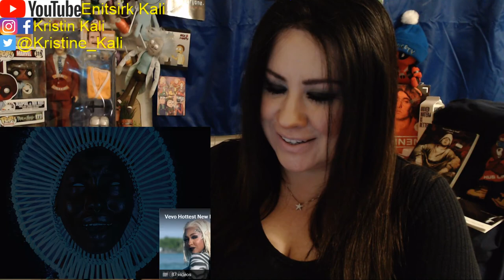Childish Gambino-Redbone by request!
Entertainment Only-my personal blog-This is for Unc Tay!  Shout out to Unc Tay! and several of the fam for being very supportive and caring about what is important amongst one another!
Twitter Kristine_Kali and FB/IG kristin kali